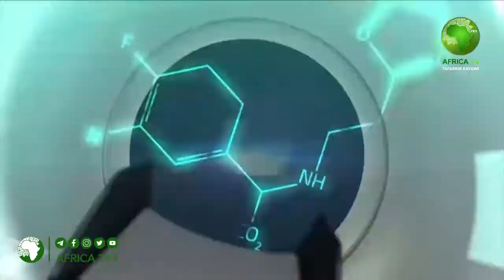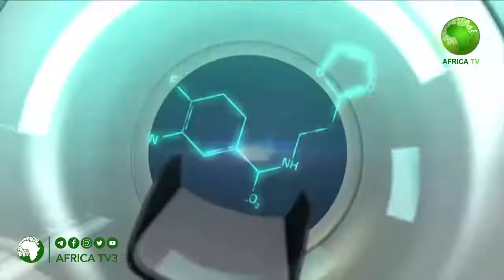LAFIYA JARI A